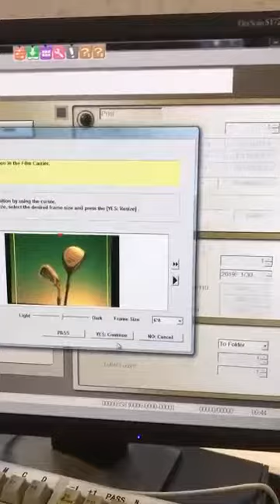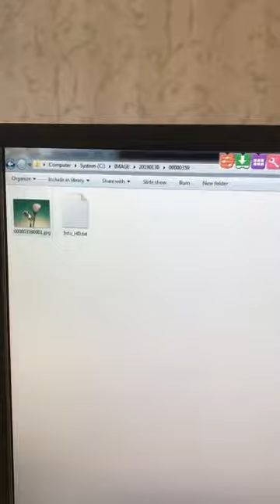NORIYTSU HS-1800 NEGATIVE SCANNER WITH 135 AFC+A120 AFC+ EZ CONNTROLLER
HS-1800
HS-1800
The HS-1800 is a high-capacity scanner that handles a wide variety of film types. A TWAIN driver is included as a standard feature, so the unit can be connected to a PC and used as a stand-alone scanner. Connect this unit to a PC with EZ Controller Software and a Noritsu digital printer (both sold separately) to produce a minilab configuration.

Digital ICE, which corrects dust and scratches on the base layer of film, is included as a standard feature.
Noritsu Digital Masking, which corrects dust and scratches on the emulsion layer of film, is available as an option.
Film Carriers Available:

135/240AFC-II
135AFC-II
120AFC-II
110AFC-II
135/240AMC-II
135/240MMC-II
Multi-film Carrier
Specifications
Film Type Approx. Print Size Scanning Resolution
(pixels) Approx. Capacity
(frames/hr)
135F
(24exp) 3.5” x 5” 1037 x 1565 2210
4” x 6” 1037 x 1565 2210
5” x 7” 2075 x 3130 460
12” x 18” 4492 x 6774 88
IX240C
(25exp) 3.5” x 5” 1406 x 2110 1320
4” x 6” 1406 x 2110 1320
12” x 18” 3043 x 4567 170
120
(6 x 4.5) 3.5” x 5” 2412 x 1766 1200
4” x 6” 2412 x 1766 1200
12” x 18” 4824 x 3533 200
120
(6 x 4.5) 3.5” x 5” 966 x 1482 320
4” x 6” 966 x 1482 320
5” x 7” 1933 x 2964 300
12” x 18” 4184 x 6415 73